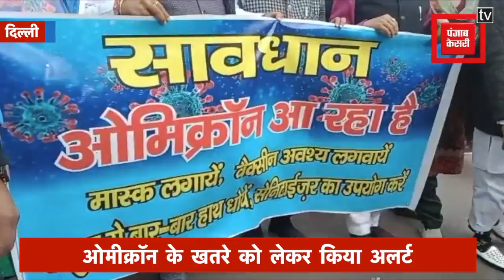MCD के पूर्व मेयर ने सदर बाजार में चलाया जागरूकता अभियान, ओमीक्रॉन के खतरे को लेकर किया अलर्ट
देश में ओमीक्रॉन के बढ़ते खतरे के बीच दिल्ली सरकार सतर्क है...वहीं पुलिस प्रसाशन भी सख्ती से काम ले रहा है..इसी बीच एमसीडी के पूर्व मेयर जय प्रकाश ने सदर बाजार में जागरूकता अभियान चलाया...उन्होने दुकानदानों और मार्केट के लोगों को कोविड नियमों का पालन करने के लिए जागरूक किया..ताकि दिल्ली में तीसरी लहर और लॉकडाउन के संकट को टाला जा सके।